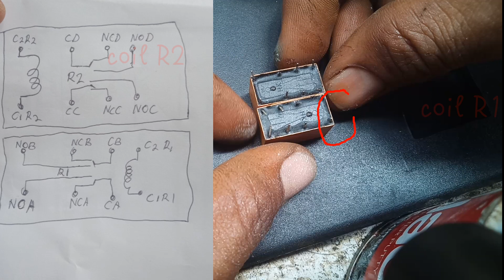membuat kontrol arah putaran dinamo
Alat dan bahan yang digunaka
- 2 pcs limited switch
-2 pcs relay 12v
-kabel secukupny
-dinamo dc
-power supply 12v
-solder dll